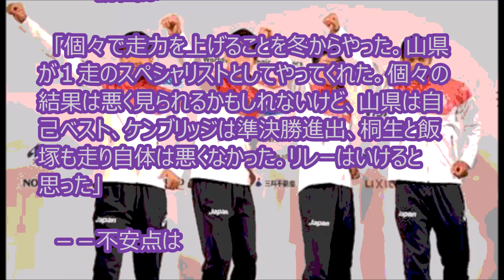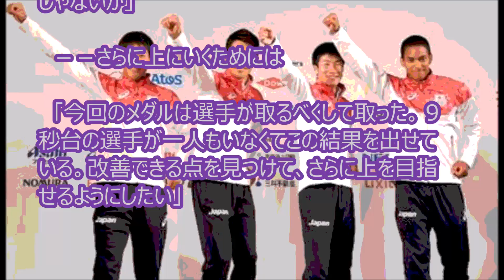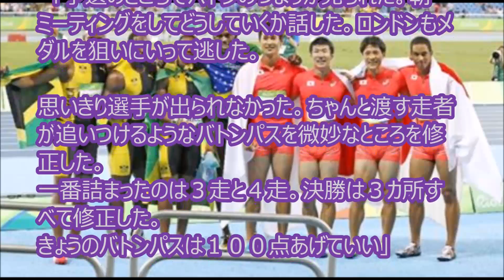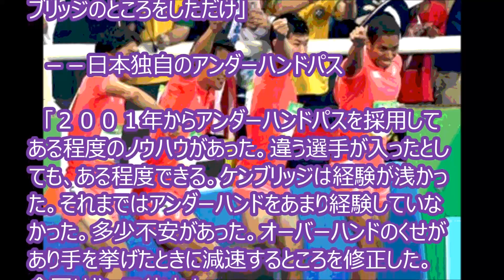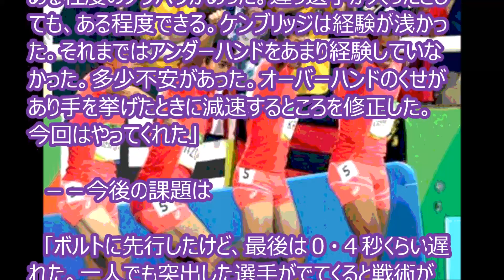バトンパスが日本のお家芸になる日【リオ五輪】日本独自のアンダーハンドパス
記事画像引用元